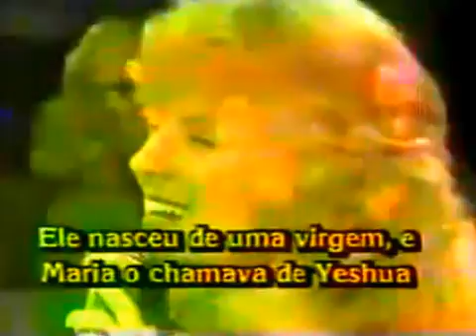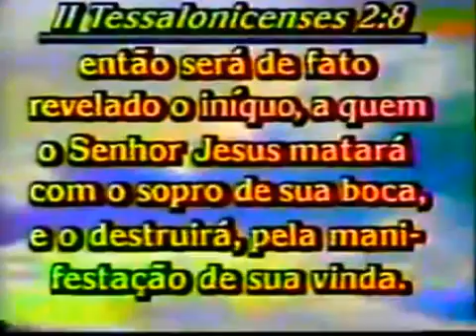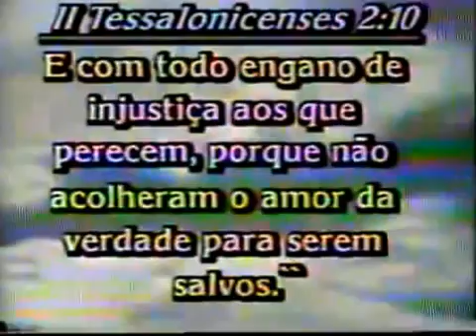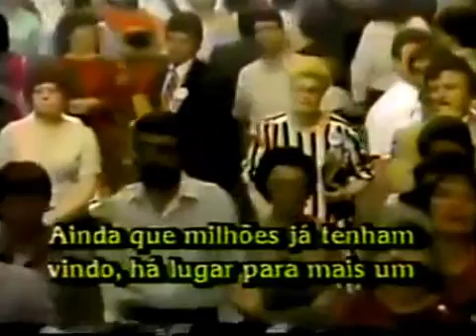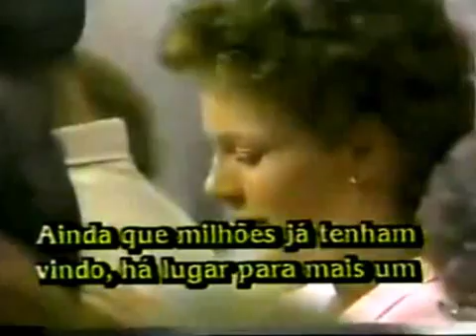Jimmy Swaggart - O Mistério da Iniquidade